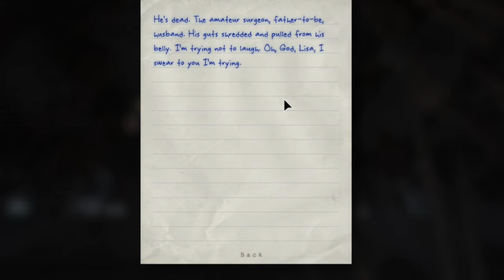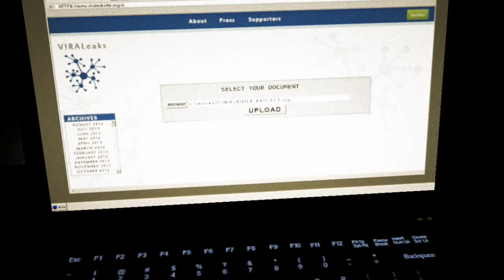OUTLAST: Whistle Blower END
The OUTLAST DLC was good and still is good. I still enjoy it more than the main game. After playing so many times through, I still get stressed...YEAH! Overall Enjoyable and I recommend 8/10